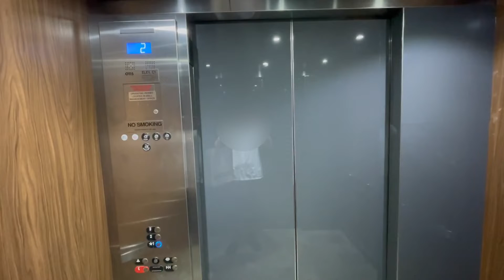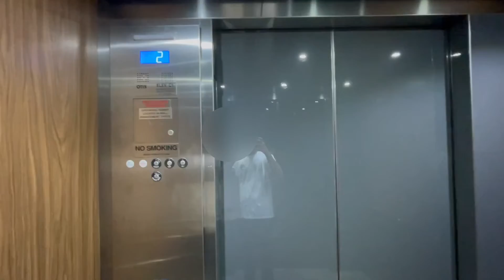Otis Elevator at The Ewa Wing at Ala Moana 10/19/20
This was a little better but still a little vandalized